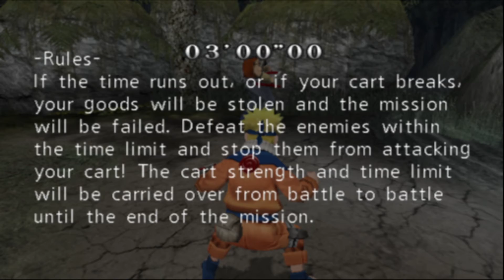This is my pain arc... | Naruto: Uzumaki Chronicles (Part 10)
I made a BRAND NEW Discord to help grow my community! So if you want to chill, talk, keep updated on my streams and uploads hit this link:

Watch me live @ Twitch.tv/AwakenPSD
F birds but I do tweet a bit: Twitter.com/AwakenPSD
If you like art (if that's what I even do): Instagram.com/awknpsd